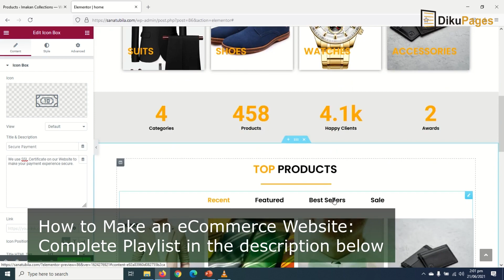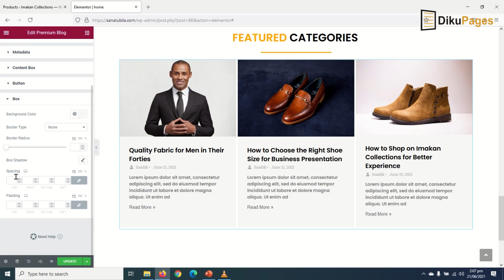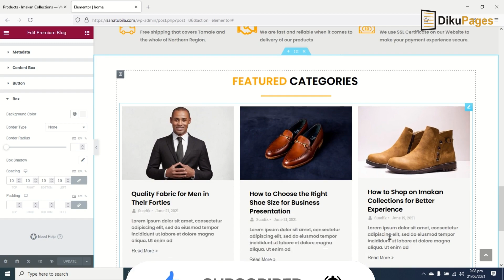How to Add Recent Blog Post to Your Home Page - eCommerce #17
In this video, I show you How to add recent blog post to your home page in Elementor. This tutorial is part of the eCommerce complete tutorial and you’ll find a full playlist to the complete tutorial below.